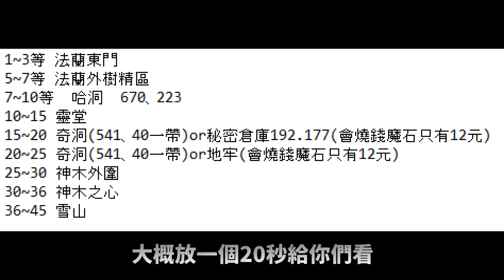1~45等推薦練功地方｜還不知道去哪裡練功?｜這邊幫你做好懶人包｜【花枝丸-魔力寶貝永恆初心】